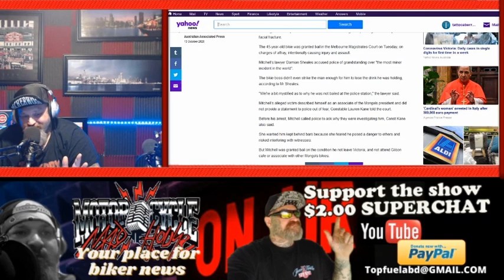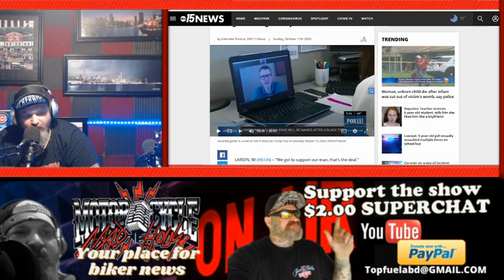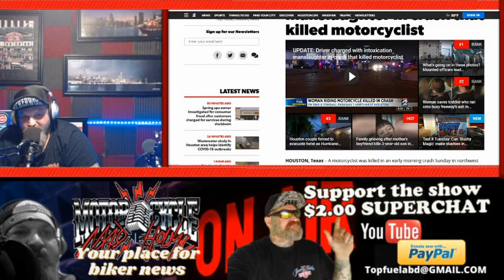Them Crazy Bikers - Mongols MC and Bandidos MC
Woods Opening- Sad stuff when a motorcyclist goes down and how it's reported. Helmets are not 100% of the time going to save you. Only defensive riding can help you out in a motorcycle accident.
BIKERNEWS- Bandidos MC members in Australia are in hot water. Mongols MC member sees relief after a bizarre incident. 2 different motorcycle accidents are looked at and the reprecussions of those involved. Bikers for Trump ride in Winnebago County Wisconsin
Woods Closing - More on defensive driving and a recap of the episode on Mel Chancey of the Hells Angels and what he said that bugged me.